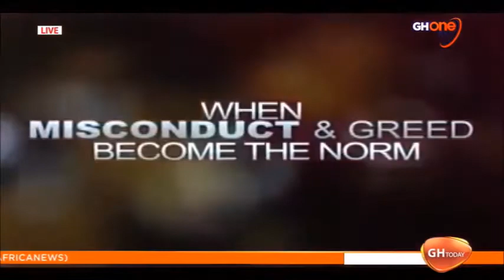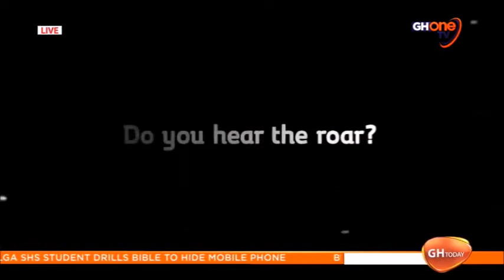Executive Interview With @kafuidey On GhOne TV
Topic Countdown to premiere of Number 12 with Latif Abubakar Project Manager, Number 12 Premiere